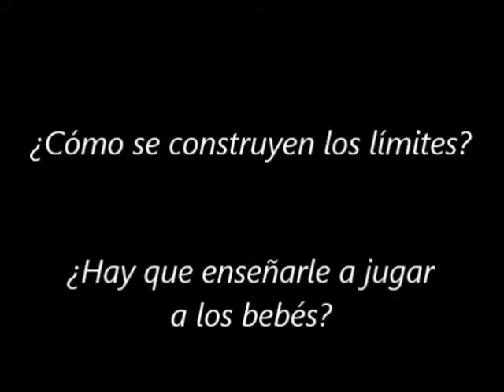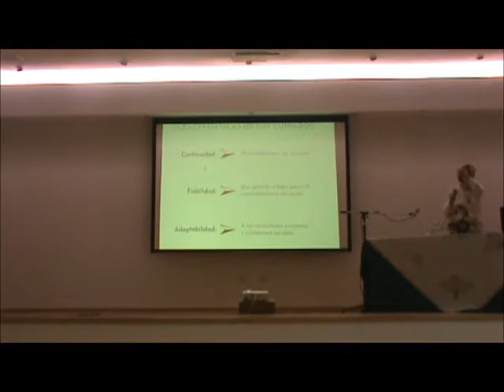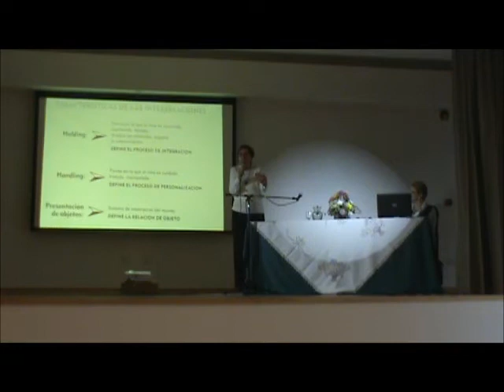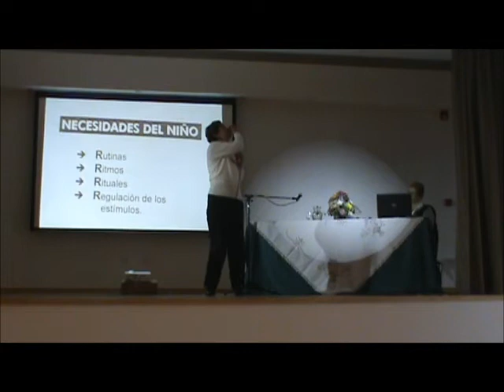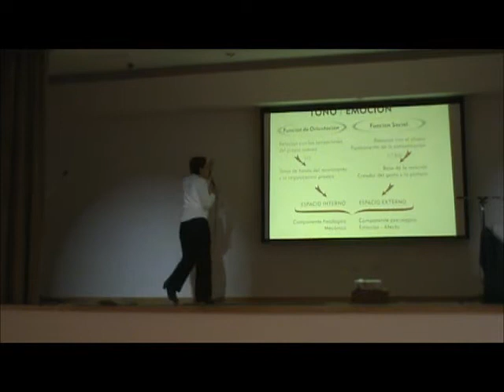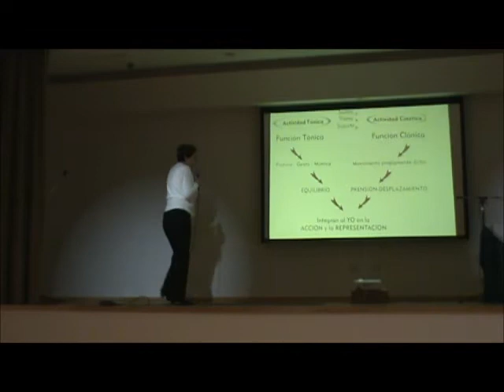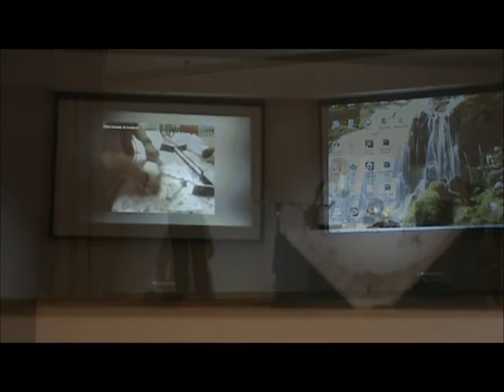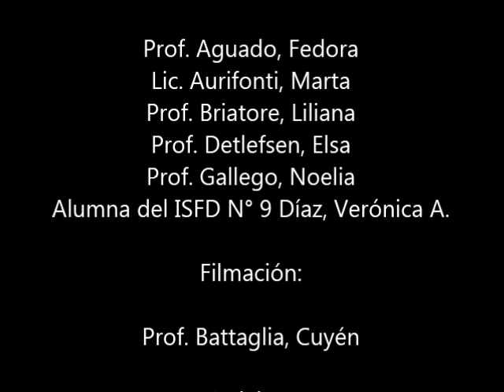Conferencia de Noemí Beneito La Plata 2015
Como todos los años, en el 2015, nuestra querida Amiga y Maestra Noemí Beneito nos acompañó con una de sus interesantes conferencias. La sede de este encuentro fue el  el Instituto José M. Estrada en la localidad de City Bell.